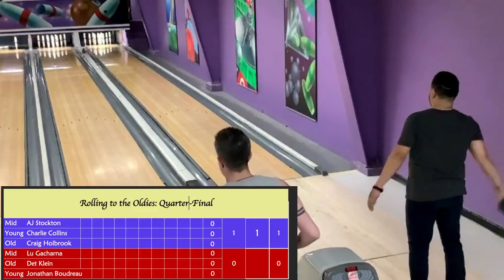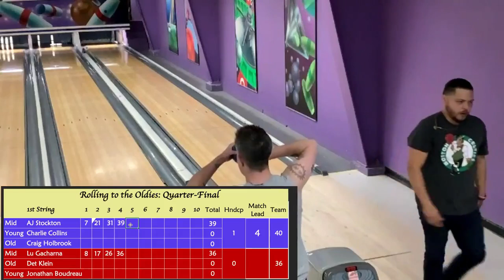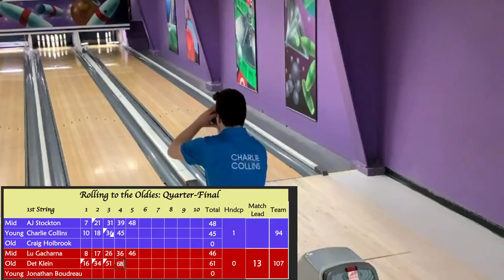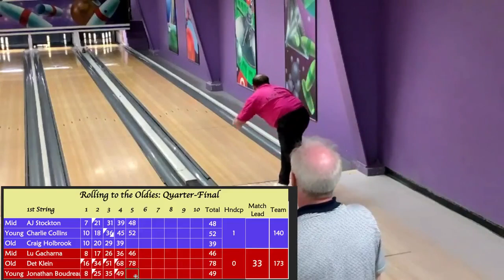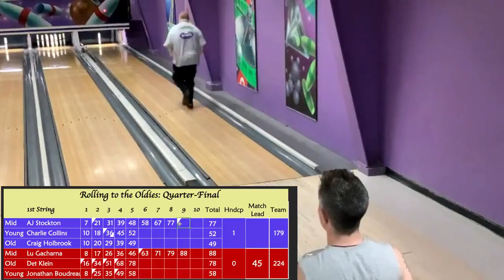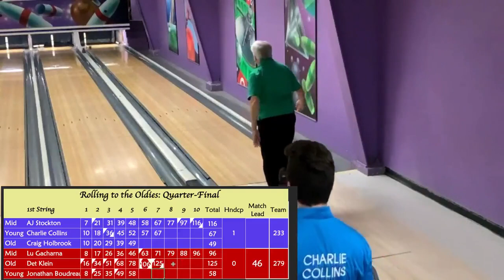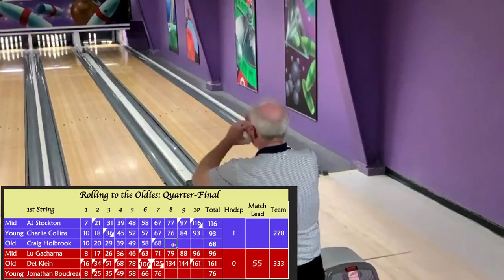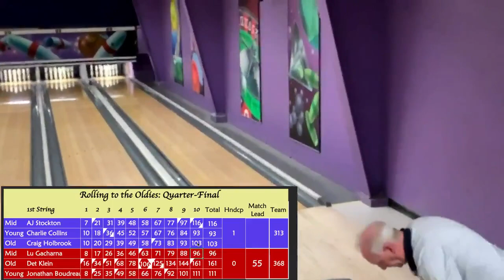Rolling to the Oldies: Team Holbrook v. Team Klein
Quarter-final matchup for the Rolling to the Oldies team championship featuring two of the all-time greats Det Klein v. Craig Holbrook.
Each team must include a member over the age of 50, one between 30 and 49 and one under age 30. (90% Handicap)
Team Klein: Lu Gacharna, Det Klein & Jonathan Boudreau
Team Holbrook: AJ Stockton, Charlie Collins & Craig Holbrook plus one pin
Originally recorded April 30, 2022 from Ryan's Family Amusements in Millis Mass. Paul Grant and Bob Lee announcing.